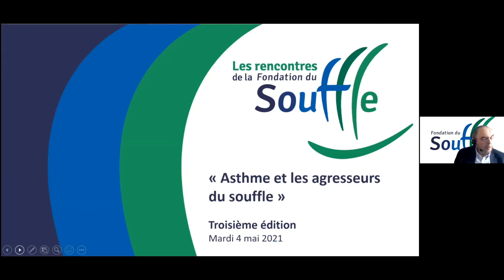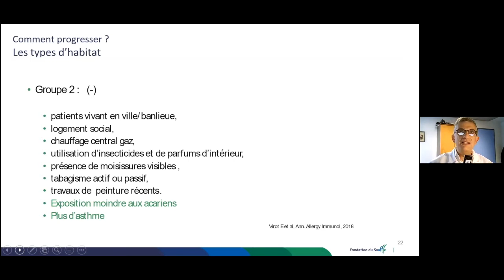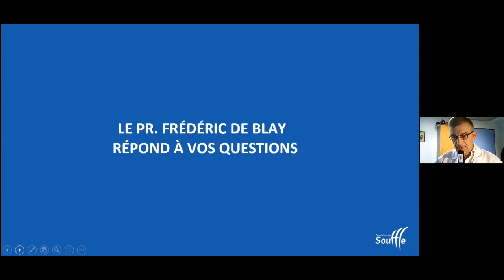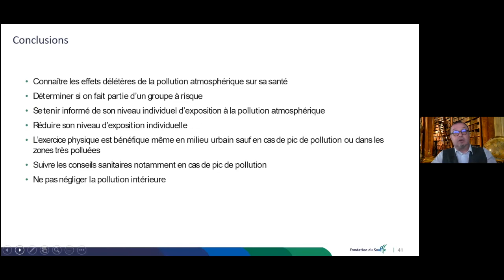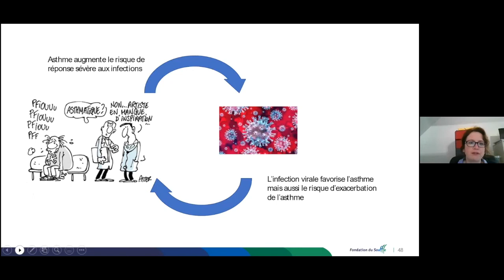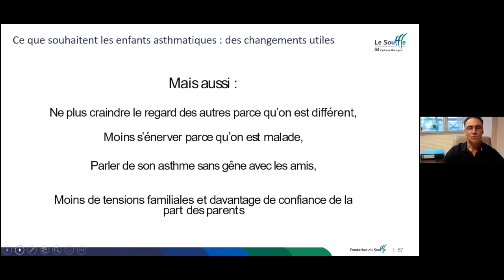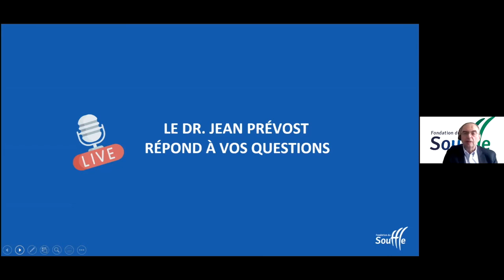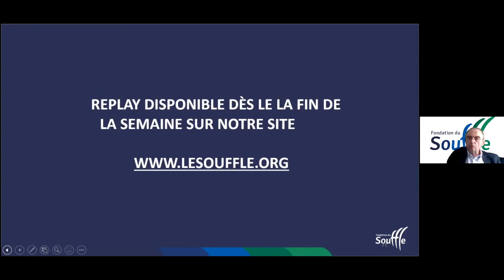Les Rencontres de la Fondation du Souffle #3 - Asthme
Retrouvez ici le replay de notre troisième édition des Rencontres de la Fondation du Souffle sur le thème de "L'asthme et les agresseurs du souffle". Quatre experts ont répondu à vos questions :
• Pr Frédéric de Blay, Pneumologue au CHRU de Strasbourg : les allergènes
• Pr Thierry Chinet, Pneumologue à APHP Université Saclay : pollution de l'air extérieur
• Pr Claire Andrejak, Pneumologue chef du service pneumologie au CHU d’Amiens Virus respiratoires (grippes, coronavirus, VRS...)
• Dr Jean Prevost, médecin coordinateur auprès du Comité Le Souffle 64 : présentation des "Ateliers du Souffle"
N'hésitez pas à liker et partager au plus grand nombre !